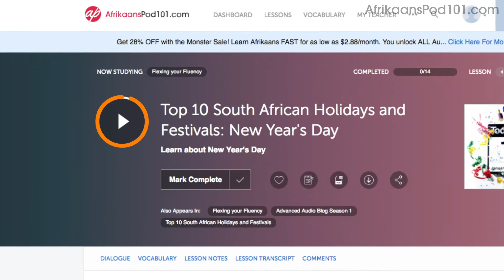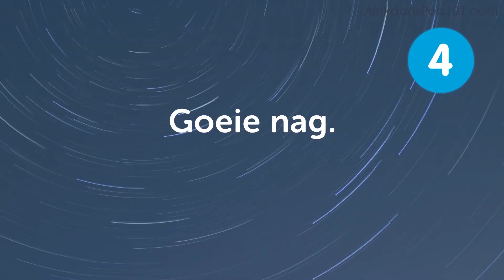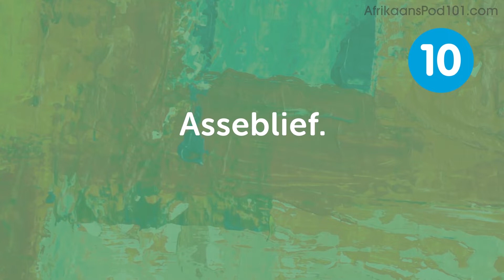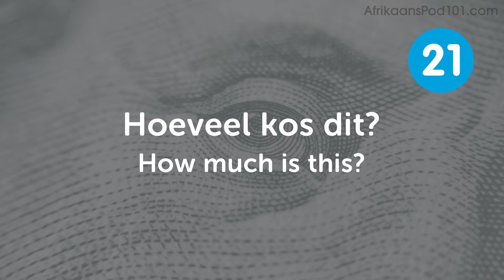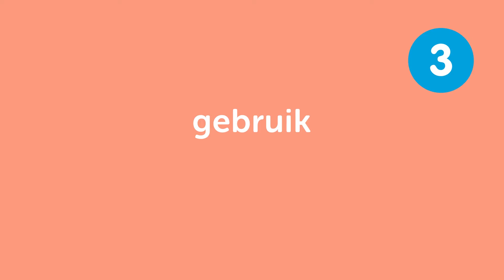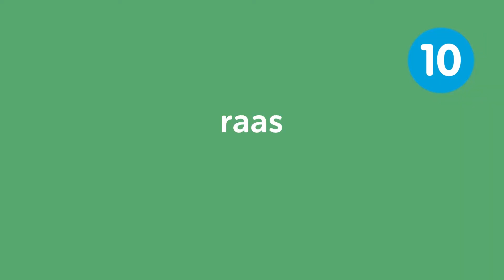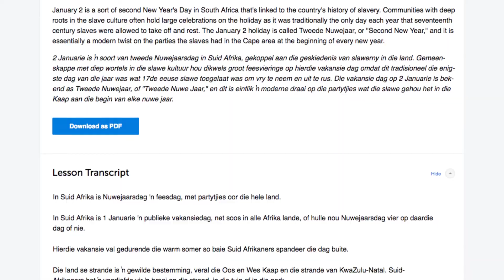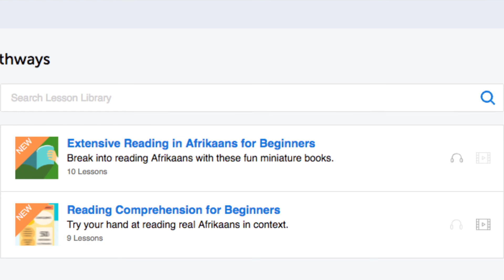If You Understand Afrikaans But Can't Speak it...This video is for You!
← If you want to study more, click here and get the best resources to learn in the most efficient way.

If you understand Afrikaans but can't speak it, this video is for you because we will help you improving your Afrikaans speaking skills!

You've decided to start learning Afrikaans, so let's build up your vocabulary! In this video, you'll learn some of the most important words and phrases in the Afrikaans language. If you want to start learning Afrikaans, this video is made for you. Our host expresses herself in simple Afrikaans, with subtitles. This video will challenge your listening comprehension skills and help you progress in your Afrikaans study.

This is the fastest, easiest way to pick up basic Afrikaans!